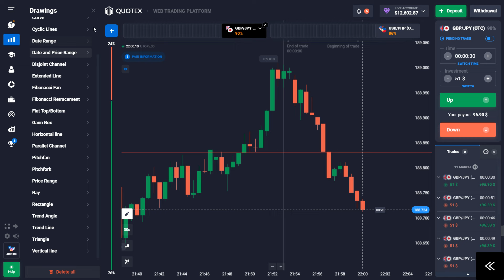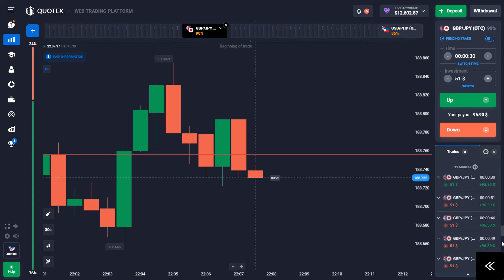quotex 30 sec 100 winning sureshot strategy in trading How to win every trades in by Avicore Trader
You Can Join My Telegram To GET 99.99% Accurate Signals FOR FREE:-

Quotex Power Of Price Action | Binary Options Trading #

Binary Trading | Best Binary Options Strategy For 2023 | quotex 2024

100% Win🥳🔥.

▬▬▬: Avicore trader :▬▬▬

Topics Covered In This Video:

1 binary options trading strategy
2 binary options trading strategy in hindi
3 binary options trading strategy for beginners
4 binary options trading strategy macd
5 binary options trading strategy stochastic oscillator
6 binary options trading strategy quotex
7 binary options trading strategy quotes
8 binary options trading strategy 2024
9 binary options trading strategy 1 minute
10 binary options trading strategy 1 min
11 binary options trading strategy 30 seconds
12 quotex trading strategy
13 quotex trading strategy hindi
14 quotex trading strategy for beginners
15 quotex trading strategy 1 min
16 quotex trading strategy 1 minute
17 quotex trading strategy indicator
18 quotex trading strategy 2024
19 quotex trading strategy 30 Seconds
20 quotex trading strategy live
21 quotex trading strategy otc
22 quotex trading strategy
23 quotex sure shot strategy
24 quotex trading sure shot strategy
25 quotex sure shot strategy 2024
26 quotex sure shot strategy hindi
27 quotex sure shot strategy 1 minute
28 quotex sure shot strategy for beginners
29 quotex trading winning strategy
30 quotex trading strategy latest
31 quotex binary options strategy
32 1 min binary options trading strategy
33 forex binary options trading strategy
34 profitable binary options trading strategy 35 secret binary options trading strategy
36 advanced binary options trading strategy
37 binary trading strategy
38 binary trading strategy in hindi
39 binary trading strategy quotex
40 binary trading strategy for beginners
41 binary trading strategy quotes
42 binary trading strategy 2024
43 binary trading strategy 1 minute
44 binary options
45 binary options trading
46 kumar shekh
47 kumar shekh trading
48 kumar shekh binary
49 kumar shekh new video
50 kumar shekh strategy
51 best binary trading strategy 2024
52 macd binary trading strategy
52 stochastic oscillator